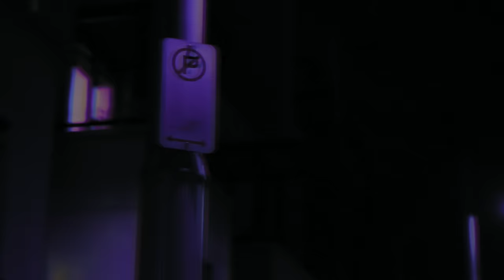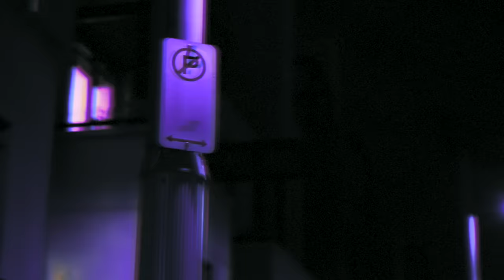ROUDS - Shiver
You make me shiver...